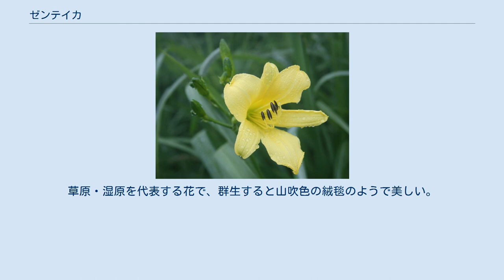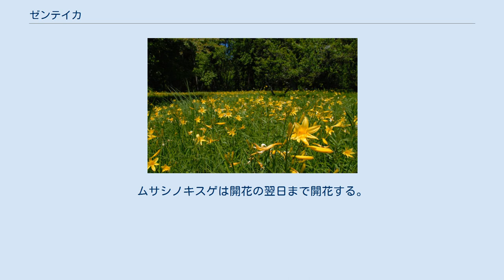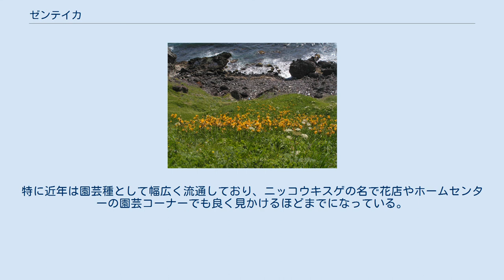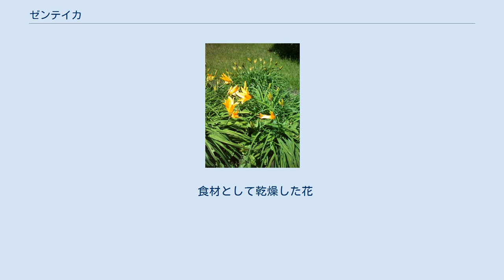ゼンテイカ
ゼンテイカ（禅庭花）はキスゲ亜科の多年草。
一般には、「ニッコウキスゲ」の名前で呼ばれることも多い。
また、各地で別々に同定されたため、和名、学名ともに混乱が見られる。
 日本の本州などでは高原に普通に見られるが、東北地方や北海道では海岸近くでも見られる。
関東では低地型のムサシノキスゲや、奥多摩、埼玉、茨城県でも低地型の自生のニッコウキスゲが見られる。
花期は5月上旬から8月上旬。
草原・湿原を代表する花で、群生すると山吹色の絨毯のようで美しい。
 高さは50cm〜80cm。
花茎の先端に数個つぼみをつける。
花はラッパ状で、大きさは10cmぐらい。
花びらは6枚。
朝方に開花すると夕方にはしぼんでしまう一日花。
ムサシノキスゲは開花の翌日まで開花する。
 日光の霧降高原、尾瀬ヶ原、霧ヶ峰などの群落が有名である。
 花が黄色で葉がカサスゲ（笠萓）に似ているため、地名を付けてニッコウキスゲと呼ばれだし、全国に広まった。
 ただし、栃木県日光地方の固有種というわけではなく、ゼンテイカは日本各地に普通に分布している。
 日光地方では、霧降高原を中心に「日光キスゲまつり」が毎年開催されている。
府中市 (東京都)では、ゴールデンウィークの頃に「キスゲフェスティバル」が開催される。
 本種は、分類の紆余曲折のため和名・学名ともに混乱が見られる。
 本種の分類は、1925年に小泉らによりH. esculentaとされた。
 1949年、大井により、当時はmiddendorffiiと分類されていたエゾカンゾウの変種middendorffii var. esculentaとされた 。
次に1964年、北村らによりヒメカンゾウの変種とされ、H. dumortieri var. esculentaとされた。
また、ゼンテイカ群の分子系統学的解析を行っている野口は、大井の見解を受けてH. middendorffiiとしている。
 本種自体は普通種であり、個体や群落自体が保護されているものではないが、天然記念物指定地域に多く群生している。
 参考: 国指定植物天然記念物 園芸植物として植栽される。
特に近年は園芸種として幅広く流通しており、ニッコウキスゲの名で花店やホームセンターの園芸コーナーでも良く見かけるほどまでになっている。
 また、台湾では金針または黃花菜の名で食用とされる。
 食材として乾燥した花